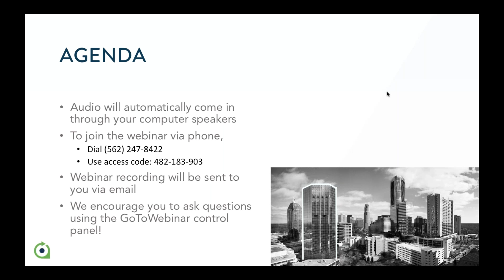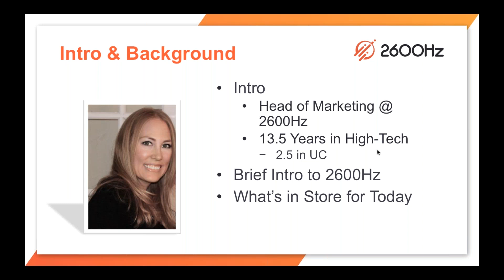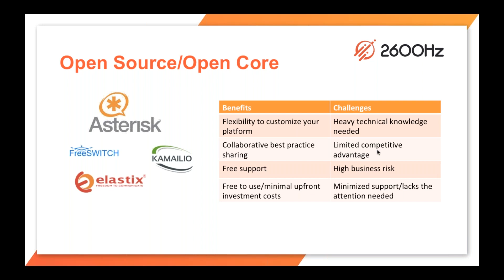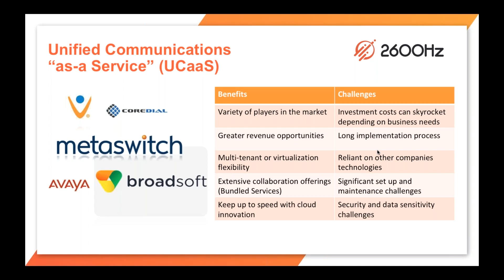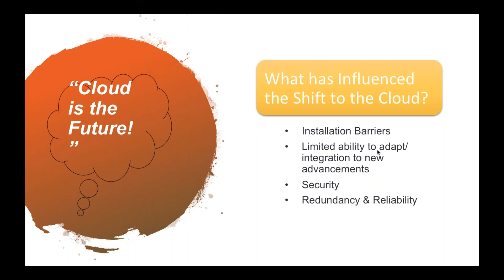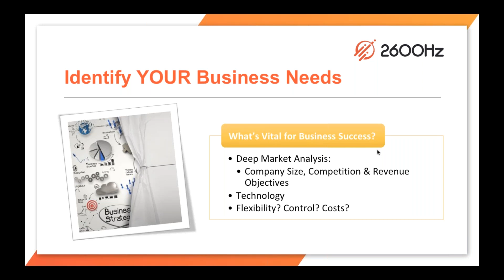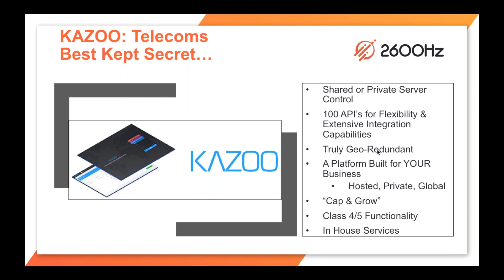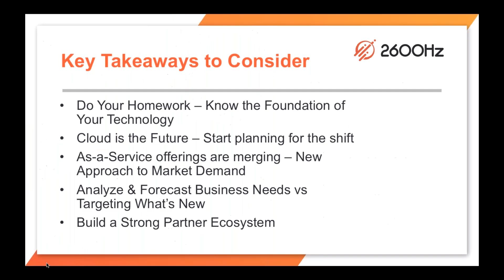Open Source to UCaaS: Building a UC Platform to Scale With Your Business [Webinar Recording]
Looking for platform flexibility to scale and grow alongside your business?

From open source platforms to a variety of "Platform-as-a-Service" style offerings, service providers have a plethora of options to choose from. We can help. Check out our on-demand webinar with 2600Hz where Miriam Libonati, Head of Marketing for 2600Hz, for tips to finding the right technology for your business.